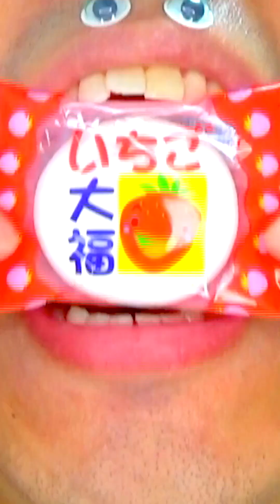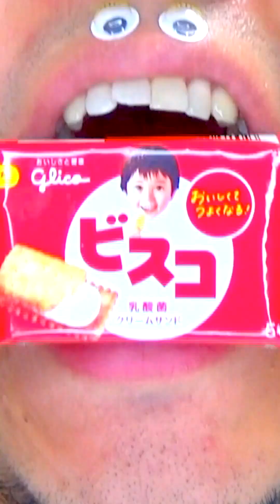Eating Sounds Mukbang for Relaxing Shasuke8b ASMR 😋😋😋